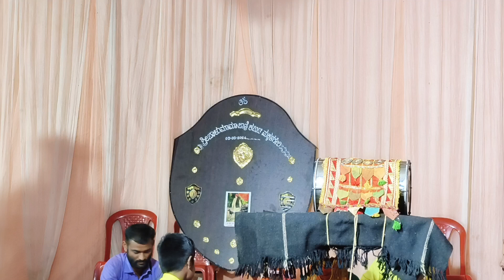ಮಕ್ಕಳಗೇರಿ ಕಾರ್ಯಕ್ರಮ | ಪ್ರೇಮಾ ಜಾಗನೂರ ಸುಧಾ ಶಲ್ಲಿಕೇರಿ